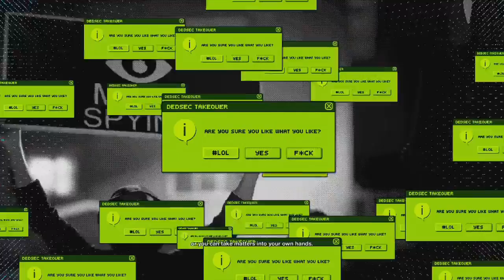Watch Dogs 2 Walkthrough Gameplay Sutro Tower | 60 FPS